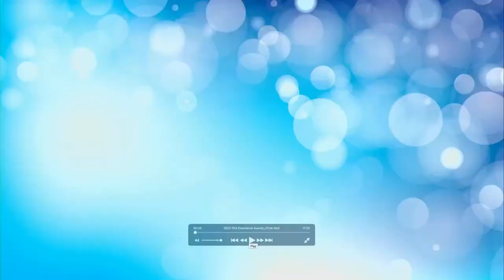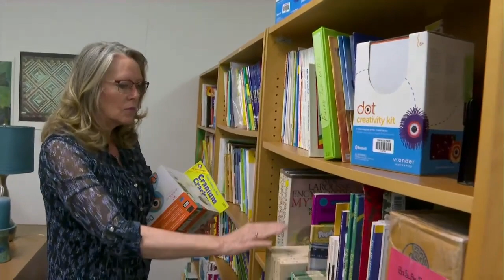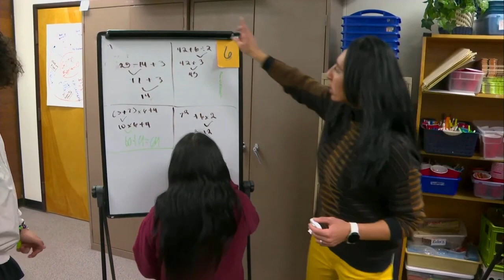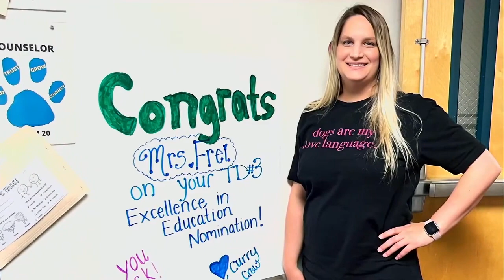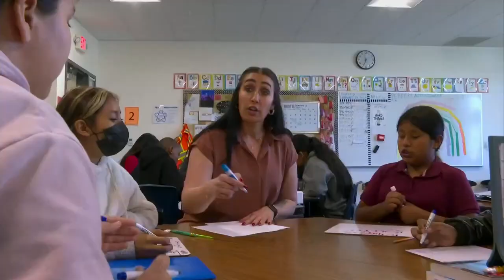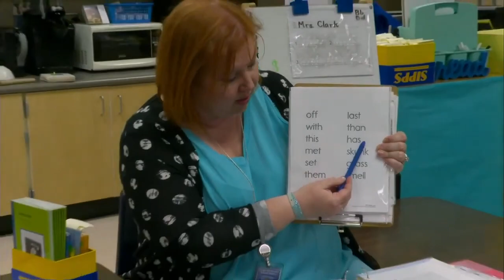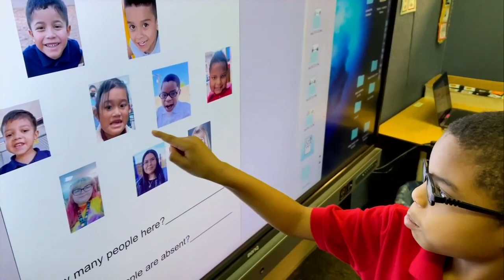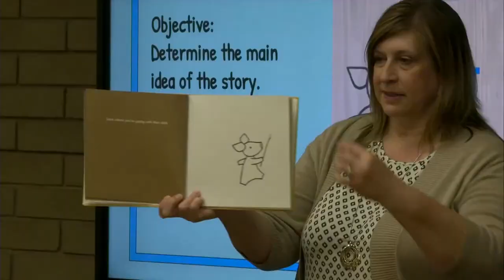03-22-23 Governing Board Meeting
03-22-23 Tempe Elementary School District #3 Governing Board Meeting